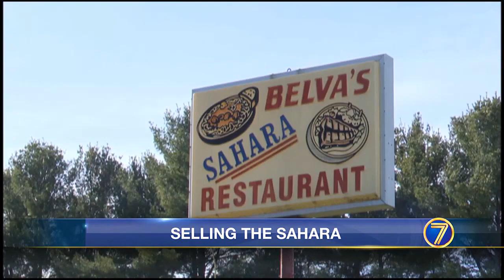WWNY At age 90, Sahara Restaurant owner says goodbye this weekend